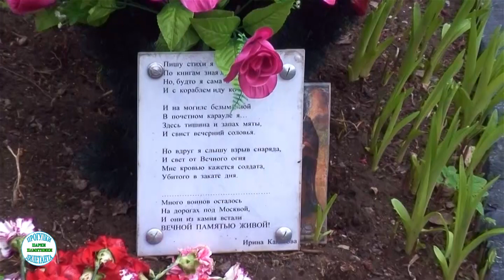Обелиск летчикам 312 ШАП (Алешкинский лес (недалеко от дома 8 , корпус 1 по улице Вилиса Лациса)